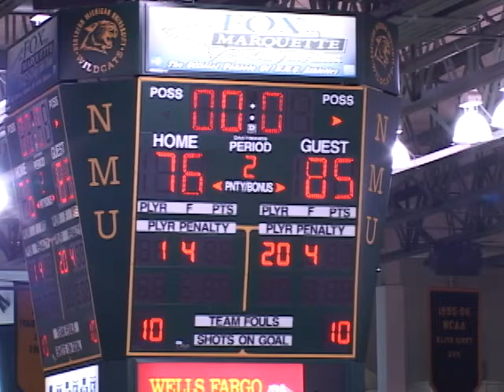NMU MEN'S BASKETBALL vs. FINDLAY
MARQUETTE, Mich.-THE NORTHERN MICHIGAN WILDCATS MEN'S BASKETBALL TEAM PUT UP A GOOD FIGHT ON SATURDAY AS THEY HOSTED THE FINDLAY OILERS AT THE BERRY EVENTS CENTER.

MIDWAY IN THE FIRST HALF, MATTHEW CRAGGS TOOK IT INSIDE FOR TWO OF HIS 11 POINTS ON THE NIGHT AS HE WAS FOULED WHILE QUENTON CALLOWAY PUT ON A SHOW FOR NORTHERN AS HE LED ALL SCORERS WITH 23 POINTS INCLUDING THIS JUMPER INSIDE THE THREE-POINT LINE.

IN THE SECOND HALF, THE WILDCATS WOULD GO UP BY SEVEN AFTER DEANDRE TAYLOR PUT IT OFF THE GLASS FOR TWO OF HIS 15 POINTS.

JARED BENSON CHIPPED IN WITH 12 INCLUDING THIS BABY HOOK SHOT,

DESPITE TAKING SEVERAL DOUBLE DIGIT LEADS IN THE GAME, NMU JUST COULDN'T CLOSE THE DOOR ON THE OILERS AS THEY TOOK ADVANTAGE OF 'CATS TURNOVERS AND MISSED SHOTS DOWN THE STRETCH FOR THE 85-76 VICTORY.